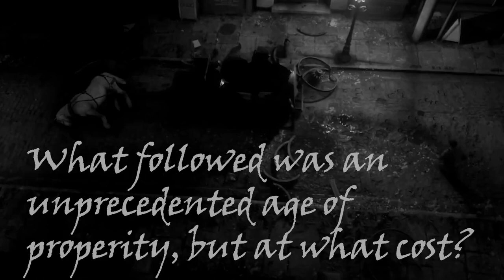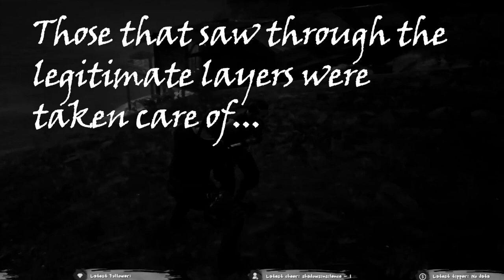Trailer - Ko's world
New trailer detailing the story of Koxinga Zheng, otherwise known as Mr. Ko, in Saints Crossing, a Red Dead RP server called WildRP. From founding a sinister organized criminal organization, to nearly dying leaving it, Ko now finds himself on the run, from the law and from Taipan.